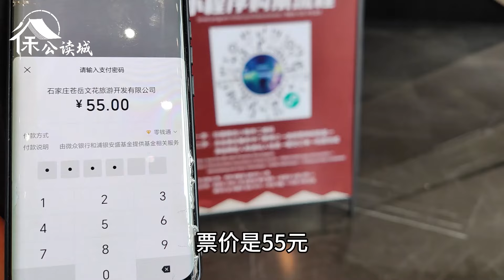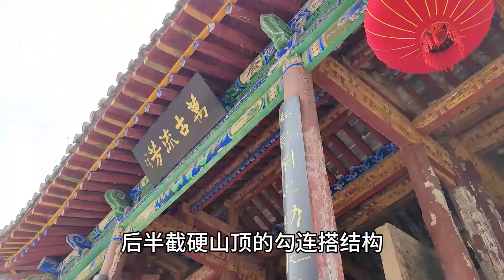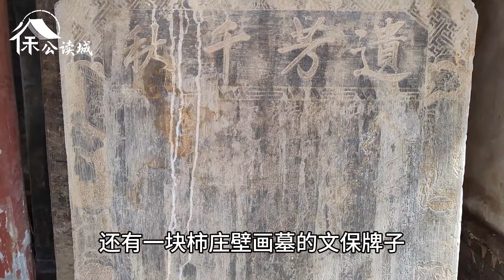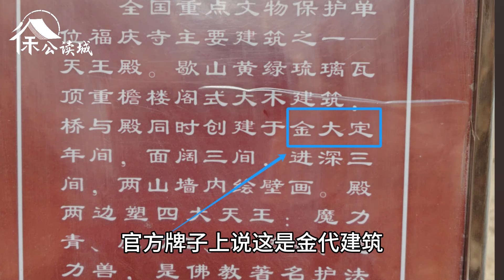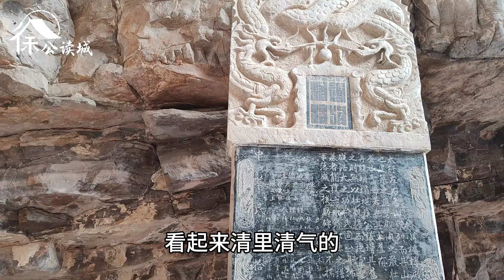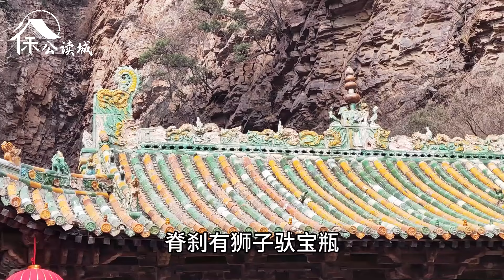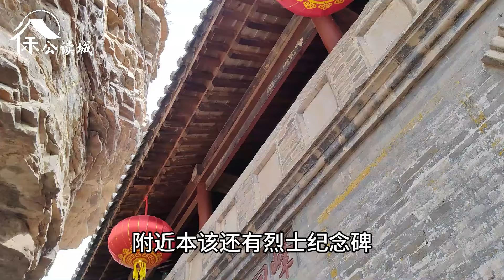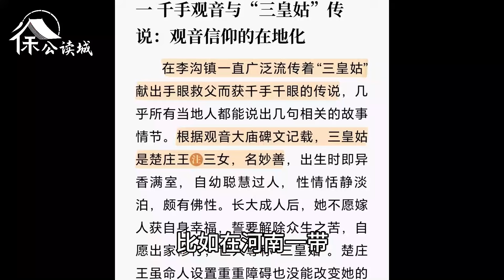黑神话悟空取景地巡礼（二九）新老西游取景地，河北井陉苍岩山福庆寺详解